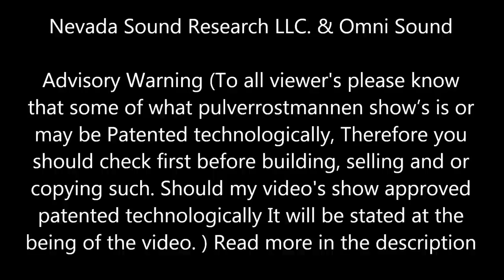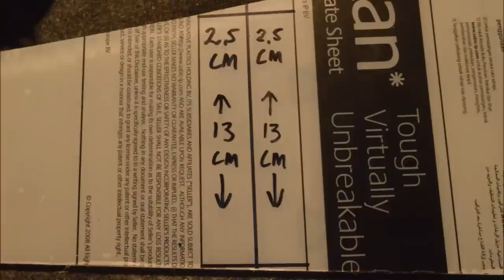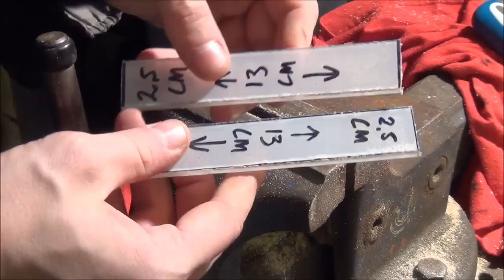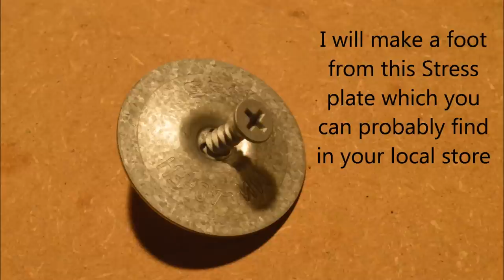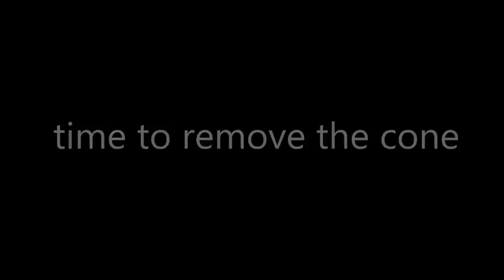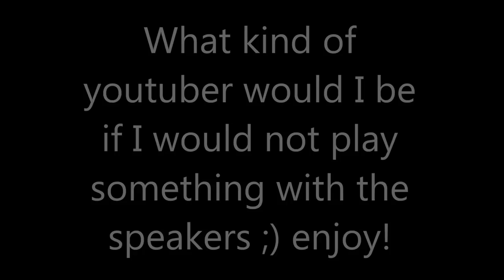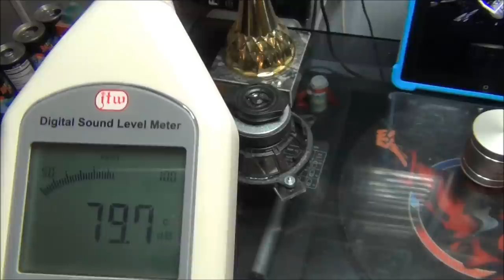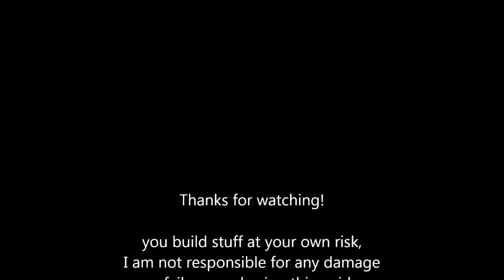How to make a vibration speaker (Omnidirectional design)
Hello and welcome to my guide on how to make a vibration speaker!
I will show from first to last part how I made these speakers. hope you enjoy :)

you make things at your own risk, I will not be responsible for
any damage or fails using this guide.

This is the main video.

This is additional footage of such shaker

Nevada Sound Research LLC. & Omni Sound

Advisory Warning (To all viewer's please know that some of what pulverrostmannen show's is or
may be Patented technologically, Therefore you should check first before building, selling and or
copying such. Should my video's show approved patented technologically It will be stated at the
being of the video. )

Our patented technologically covers inverted woofers/Driver mounted firing into tune enclosure's,
it also covers inverted woofers/drivers with high frequency drivers and or mid-range driver coaxially
mounted upward facing above an inverted woofers/driver in any combination thereof that is
firing into a tuned enclosure as such.
This includes but not limited to shapes such as spheres, cylinders, truncated pyramids.
Our patented technologically covers inverted surface mounting, combinations of two and three
way head assemblies where the drivers are inverted with upward facing high frequency drivers
and or mid-range driver co-axially mounted above inverted woofers/drivers
as a unit in part or in whole.

This Agreement constitutes the entire agreement between the parties with respect to the subject
matter hereof, supersedes all prior and contemporaneous agreements, negotiations and
understandings, whether oral or written, and can only be modified in a writing signed by duly
authorized representatives of Nevada Sound Research
Edward G. Vollmer, Founder and Design Engineer at
NV. , Main Office, call Norman C. Helwig, President, at
US Patents No# 5,847,331 - US 6,186,269 B1 - US 6,432,308 B1 -- Merkaball-US 8,068,618 B2 Other Patents Pending
Thanks kindly for the permission! - Pulverrostmannen

main materials used:
Speaker: 4" stock car speaker
screws: the rod is a M4x50MM
the other two are M3x20MM
you also need nuts and small washers.
some plexiglass for the suspension 3MM thick.
some kind of recessed washer as a foot,
I form stress plates (SFS MW-40-FH) to be the foot.
superglue or epoxy. I use Cyanoacrylate with activator.
additional tools such as knife, scissor, saw and more are needed.

music used in this video is created by yours truly:
nr1 intro. (only here)
nr2 Iris.
nr3 Full speed.
nr4 Wormhole.
nr5 Does not compute.
nr6 test (Full speed).
nr7 Potato.